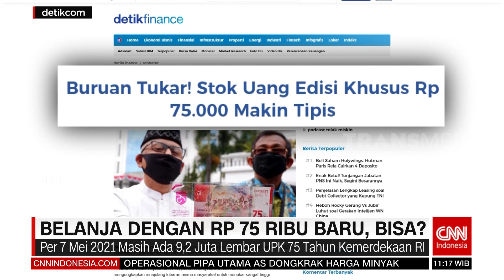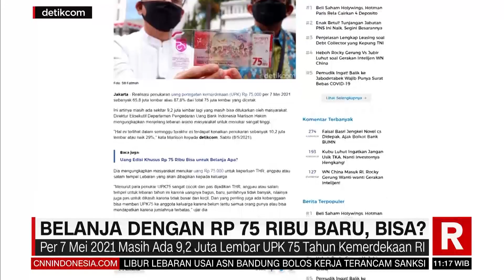Belanja Dengan 75 Ribu Baru, Bisa? | REDAKSI SIANG (17/05/21)